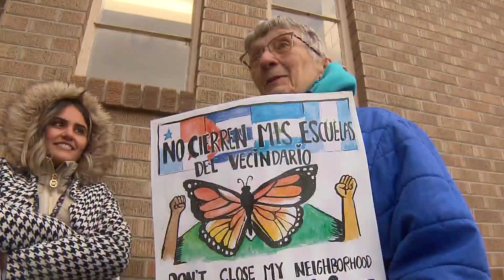DPS to hold only public comment on closure plan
Nearly three weeks after Denver Public Schools announced its plan to close several schools, the district is now hosting its only public comment meeting on the decision.